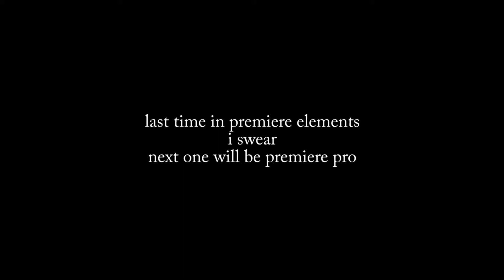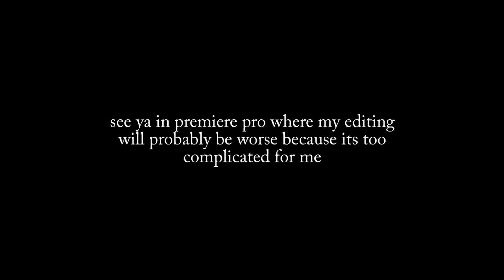Bits and Giggles 11: Reach out and Touch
Games played:

Siege
Reach
Destiny

What else do you expect